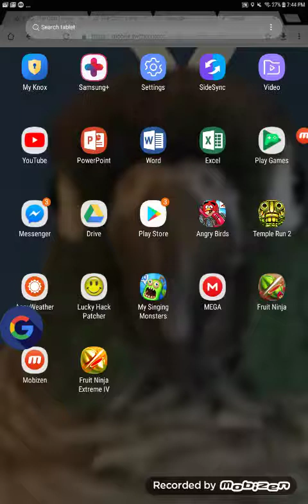FRUIT NINJA crazy Pomegrante Super V CrazyInvinisble (1/2)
Mobizenrecording as of 22/7/18